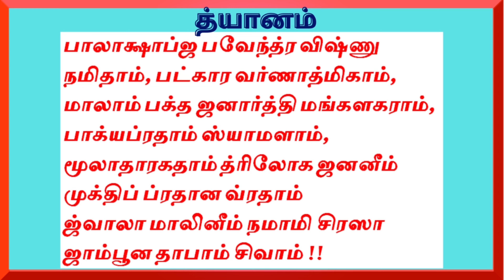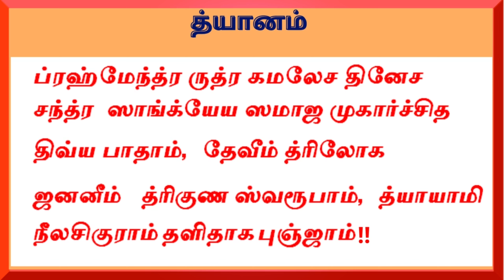அதிர்ஷ்டம் தரும் மந்திரம் பகுதி-4 Mantra for Luck Sri AandalVastuConsultant @Sri Ram Vastushastram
இந்த வீடியோ பதிவானது திதி நித்யா வழிபாடு பற்றி எடுத்துரைக்கிறது. நம் ஒவ்வொருவருக்கும் நம் பிறந்த திதியில், திதி நித்ய தேவதைக்கு உரிய மந்திரத்தை  கூறி வழிபாடு செய்வது மிகவும் நல்லது. இந்த நான்காவது  பகுதி  பெளர்ணமி முதல் சதுர்த்தி வரை (தேய்பிறை) 5 திதிகளை
பற்றிய விவரம் இதில் கூறபட்டுள்ளது.

This video shows information regarding the thithi nithya worship. We every one have our birth thithi. For each thithi there is thithi nithya devathai belong to the particular thithi. Worship the thithi nithya devathai with mantra chant leads to betterment in our life. This video shows Athirshtam tharum manthiram (part – 4) giving details regarding  five thithis from Full Moon ( Poornima ) to Sathurthi (Waning Moon)  (out of fifteen)

Andal Mannai Tirugovindaa, a specialized SriAandalVastuConsultant from Mannachanallur. His Mentor is renowned vastu scholar Dr Andal P Chokkalingam, SriAandalVastu. Under His able guidance, he is doing consultancy for selecting the new land, plot, Building Construction for new home, Industries and Shops as per Sri Aandal Vastu. He is doing Building Construction as per Sri Aandal Vastu. He is also providing drawings for home construction and industries. He contributes the best and continuous customer support for the clients, in making their dream to come true.